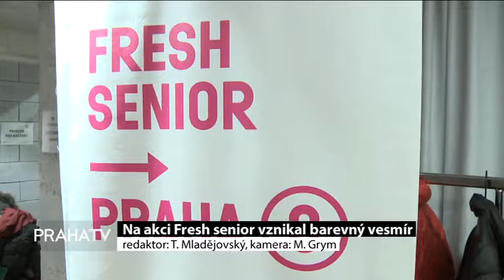Na akci Fresh senior vznikal barevný vesmír